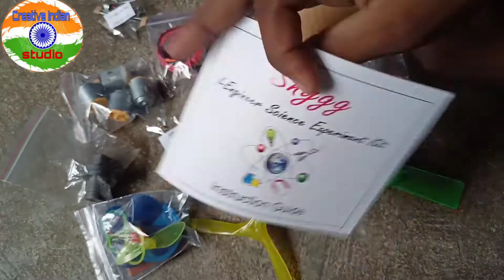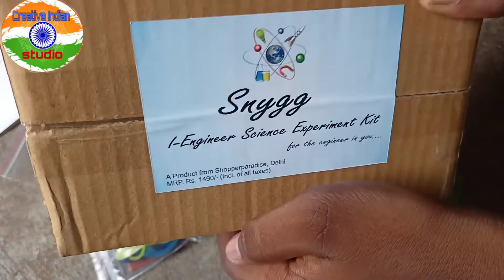||Snygg Engineer Science Experiment kit||Project kit||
Hello friends today I show
My new Science Experiment kit

Science project science experiment science project for school engineer project experiment kit, science kit  snygg engineer science experiment kitveasy science experiments kit

1976, allowance is made for "fair
use.

crazyxyz
science
science kit
science experiments
mr indian hacker
experiment king
youtube video
experiment video
science for kids
science experiment
ultimate science kit
indianhaker
experimentking
pr thakur
rpt
mrindianhacker
science experiment kit
disappearing powder
chemistry lab kit
easy science experiments
experiment
experiment kit
experiment suraj dey
short
learning
science experiments for kids
disappearing powder science kit experiment suraj dey.
einstein box unboxing
ks3
inspiring students
education
teaching
geography
maths
summer enjoy with learning
educational video
kids education
kids lab
amazing science kit unboxing
amazing experiment kit
einstein lab
mini experiment lab
unboxing eksploe little scientist kit
online preschool learning
home based school
easy 'n learn
magic balloon experiment
carbon dioxide
learn science
inflating balloon
balloon experiments
balloon
vinegar experiments
balloons blow up
learning videos
educational videos
mocomi kids
mocomi
science videos
chemistry experiments
physics experiments
experiment videos
science projects
biology
baking soda
vinegar
science activity
magic simple magic
chemistry
science set
experiment ki
unboxing science experiments
unboxing
unboxing video
chemistry kit
einstein box science experiment kit for kids
unboxing video of einstein box science  kit review
volcano experiment
complete information on einstein box
is buying einstein box worth it ?
interesting educational kit for 4+ yo kids
educational kit for 4+ yo kids
learning kit for 4+year kids
students
unboxing einstein box for 4-6 year old
unboxing einstein box
love for einstein box
einstein box
einstein box for kids 4-6 year
einstein box science experiments
best gift for kids
einstein box review
daily life
mixing colours experiments
walking water experiments

science fair
educational
physics
diy
homemade science experiments
learning educational
gcse
rainbow water
walking water science experiments
walking water
water experiment
check for viscosity science kit experiment
check for viscosity
light
monster
electricity kit
creative
science experiments hindi
science experiments kit

experiment kit unboxing
easy science projects
science experiments in hndi
science experiments easy
cool science
ultimate science kit experiment
experiments in hindi
science experiments in hindi
einstein
creative kit
10696
lego classic
lego
kartikeya
fun science experiments
kit
scientist

science experiment to do at home
volcanco experiment at home
volcano
puranjay
tech unboxing
gadgets unboxing
24v 250w electric cycle moter
battery cycle
motor cycle
cycle me motor kaise lagaye
cycle ko motor cycle kaise banaye
cycle moter
electric cycle
lover experiment
summer experiment
electric cycle kaise banate hain bataiye
electric cycle kaise banate hain
electric cycle kaise banaye ghar par
how to make homemade electric bicycle
how to make electric cycle at home easy low price
how to make homemade electric cycle at home
how to make homemade electric cycle
crazy xyz
samar experiment
amazon
sciencekit
experimentkit
engineerproject
scienceprojectforschool
scienceexperiment
scienceproject
snyggengineerscienceexperimentkit
technicalsokil
mrdharoniya
samarexperiment
summerexperiment
aktechnicalamrit
experiments colour changing
colour changing flower
colour changing experiments
science kit experiments colour changing flower
colour changing flower experiments science kit with home experiments easy ways
science kit ka all experiments videos
pattern printing ka experiments
science kit experiment pattern printing
the experiment tv
test tube rainbow. science kit experiment suraj dey.
mr. ind